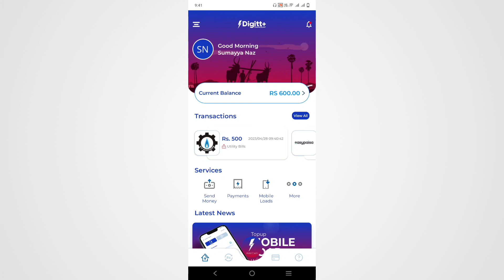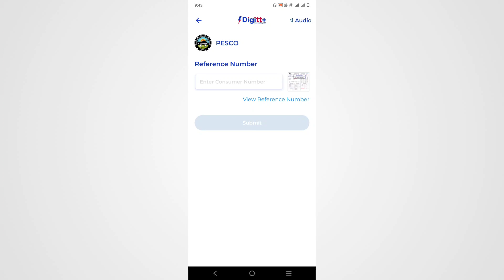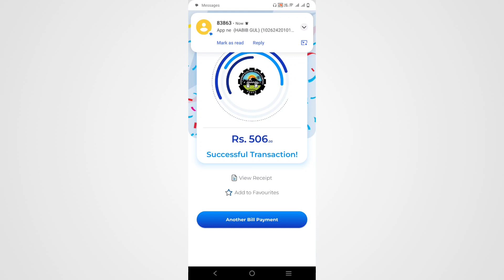How to Pay Electricity Bill Through Digitt Plus App | Digitt Plus App se bijli bill jama kaise kare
How to Pay Electricity Bill Through Digitt Plus App | Digitt Plus App se bijli bill jama karne ka tarika